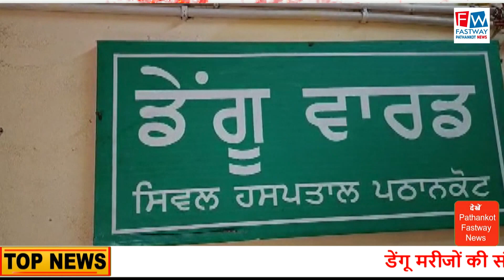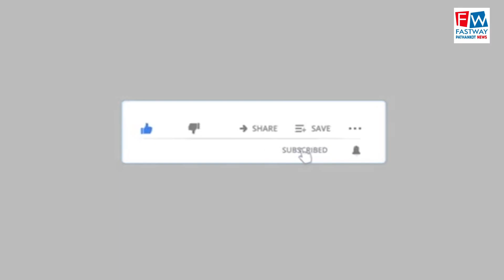डेंगू मरीजों की संख्या पहुंची 566 तक